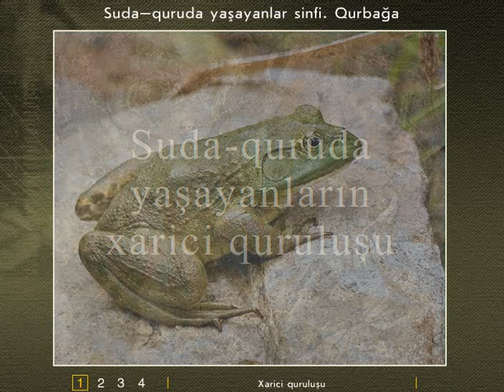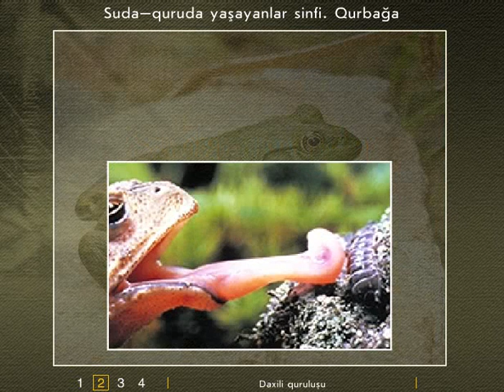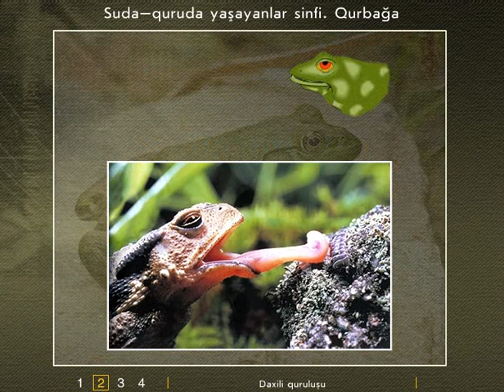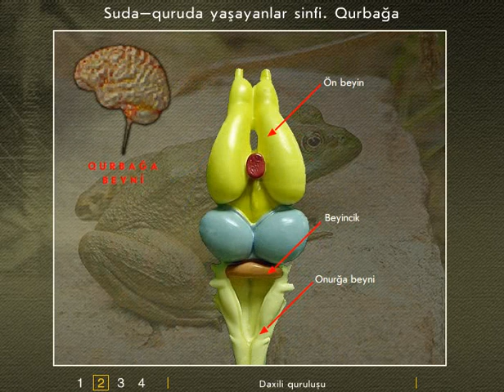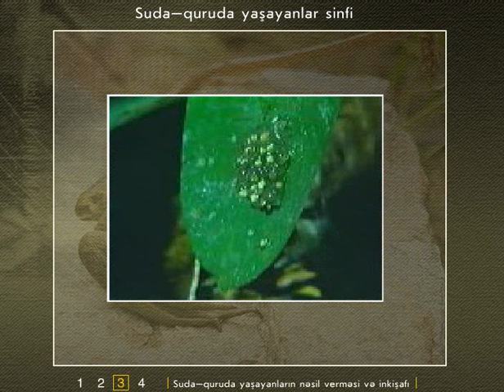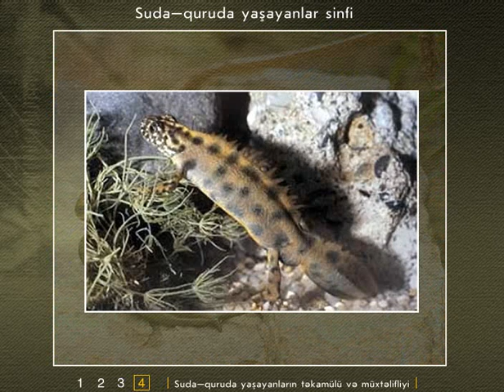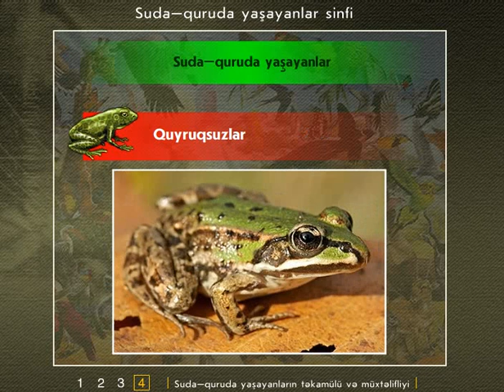4 suda quruda yaşayanlar sinfi qurbağa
suda  quruda yaşayanlar sinfi,   qurbağa